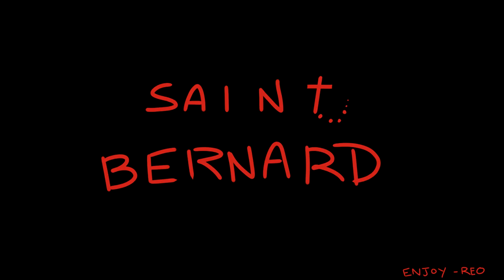Saint Bernard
Hooray! Finally im done with this crap. I'm still trying to learn about my current editing software but I hope everything is ok now. Took me a couple of days but its worth it. (Tho some of the parts looks rushed.)

Note: The music doesn't belong to me.